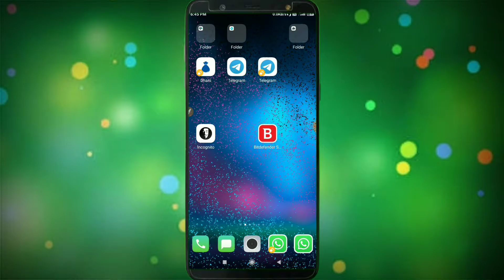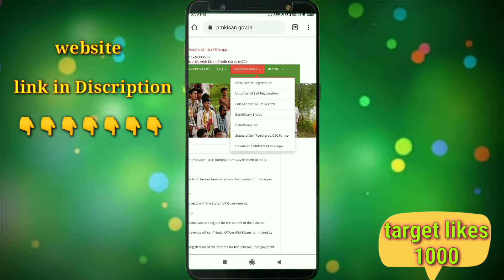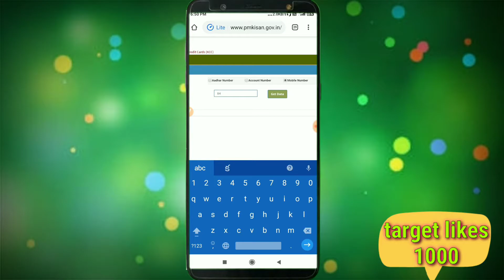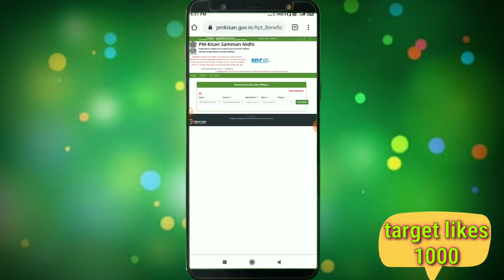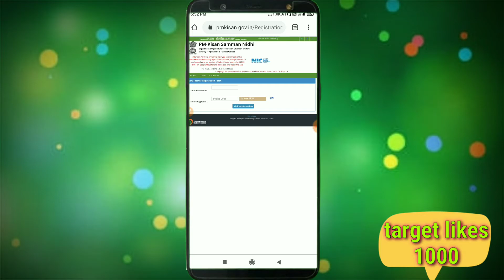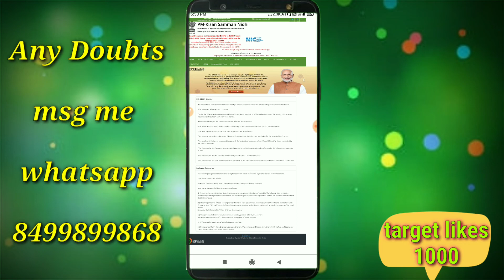PM-Kisan Samman Nidhiపధకం ద్వారా కేంద్రం6వేలు రూలు అందిస్తుంది మీకు వస్తుందో లేదో ఇలా చెక్ చేసుకోండి